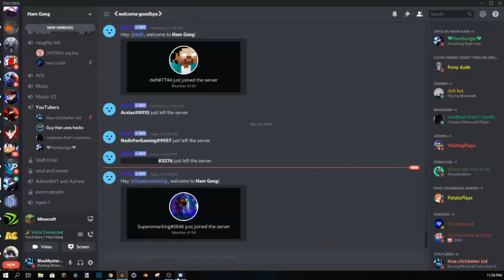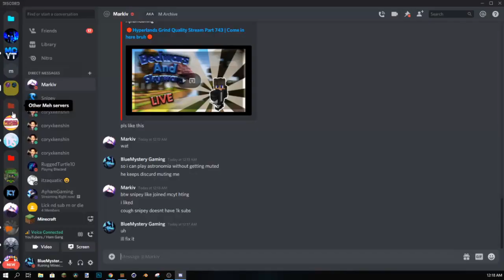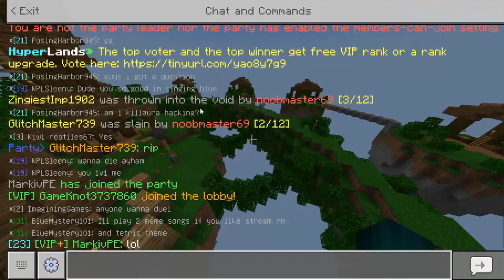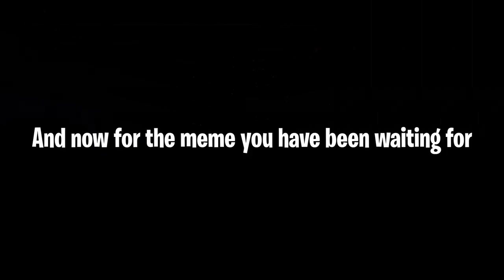I Played my Piano During this Streamer's Stream...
Hey guy BlueMystery here, back with another Minecraft Pocket Edition gaming video!  And today one of my friend's was streaming, so I decided to play random songs on my piano to annoy him.

  Title: I Played my Piano During this Streamer's Stream...